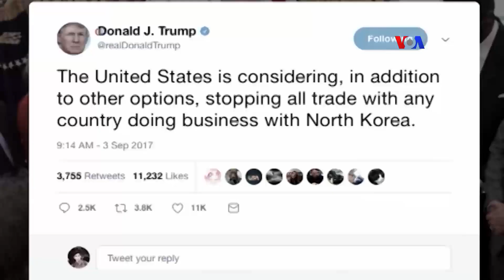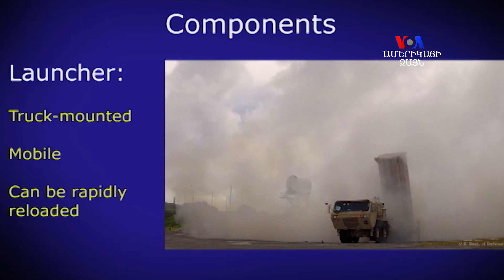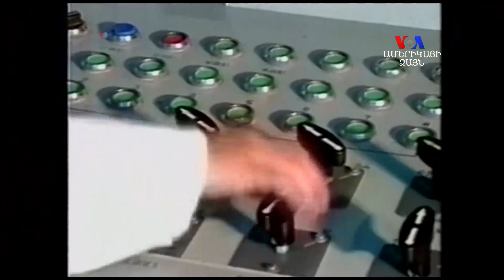Աշխարհը չի գտնում Հյուսիսային Կորեային պատասխանելու ձեւը